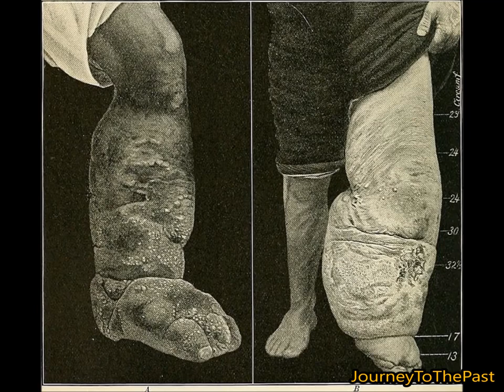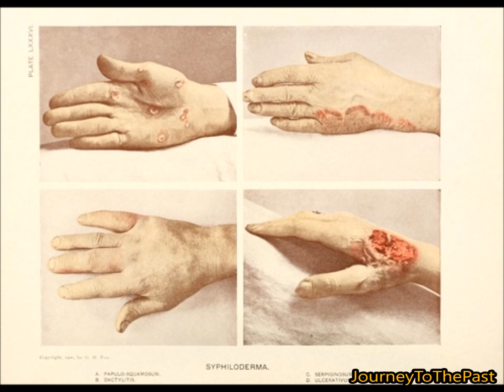Diseases in the Victorian era 2 - Journey To The Past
Credit this piece (CC:By License)ASMRToñiRSa